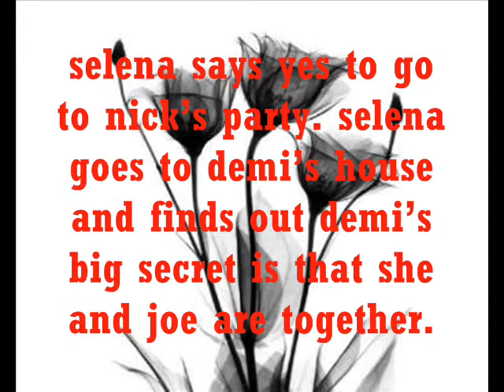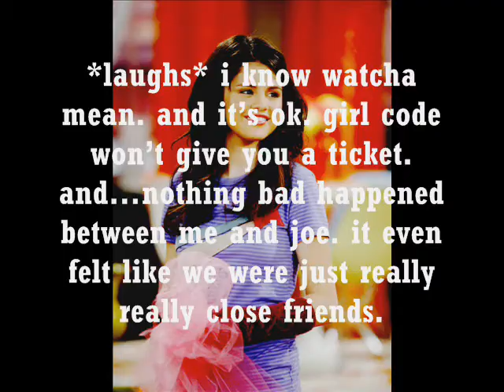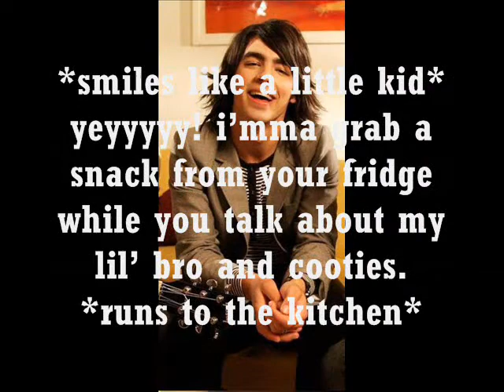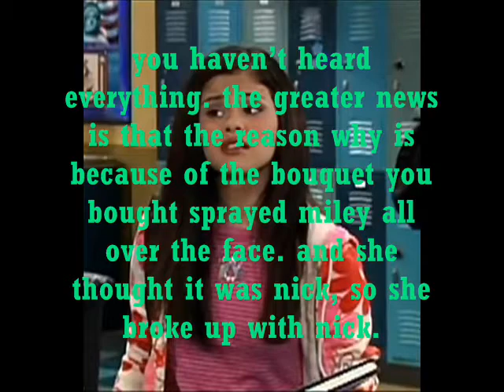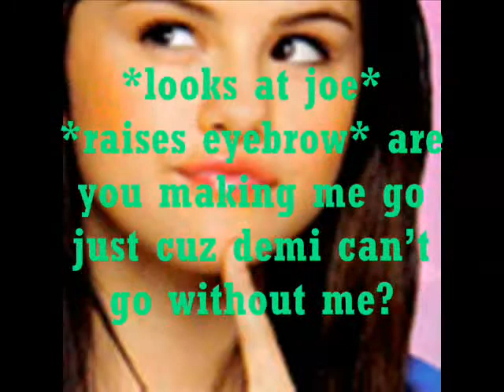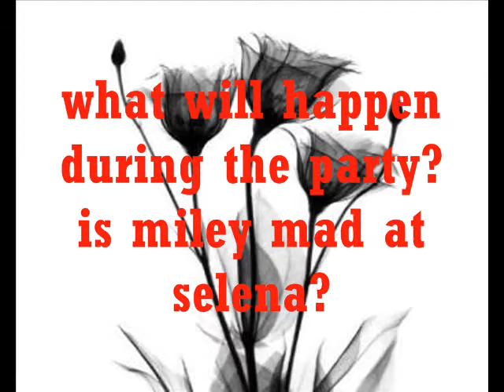Get Over It (A Nelena Story) Episode 17 - We're Cool!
sorry it took too long. i was kinda busy. i might take a break on summer romance first. i have planned until like episode 50 [???] of this story. hehe. so be ready to read 30 episodes of this. thanks guys 4 subscribing! i reached 100+ subscribers already! yippee! lol.
i already inserted the intro. i edited it to make i shorter.
and...i have no idea of the songs to put in here so they're all random.

SONGS:
Just Friends - Jonas Brothers
We Rock - Camp Rock Cast
Play My Music - Jonas Brothers